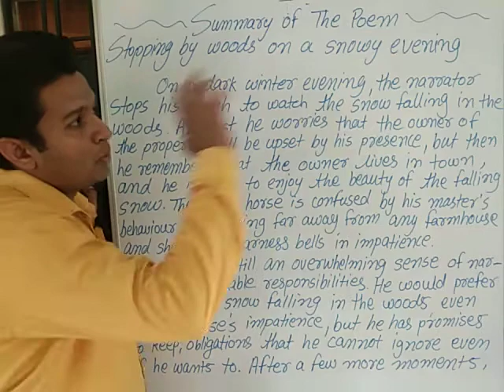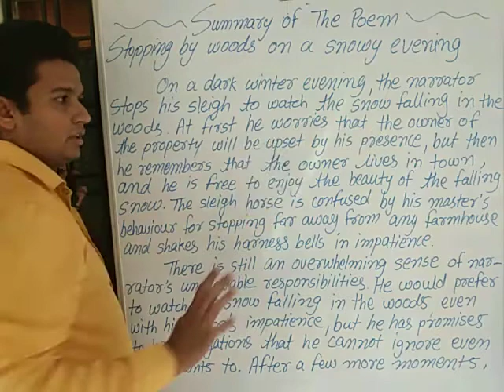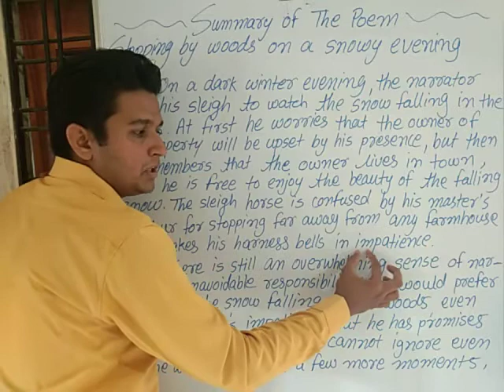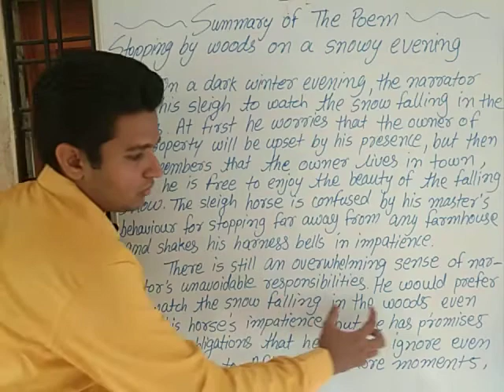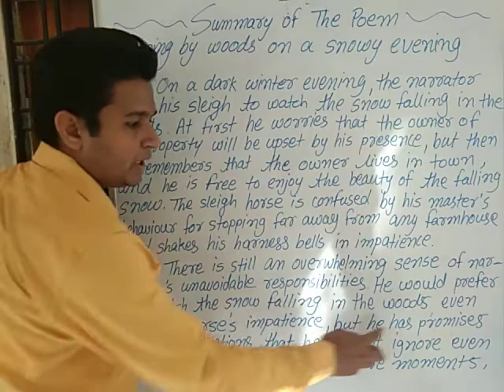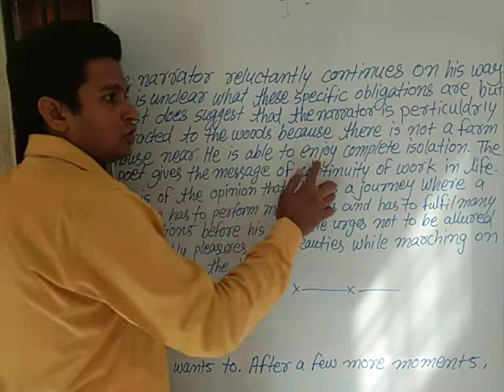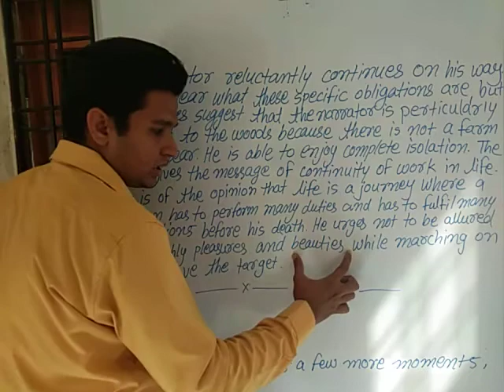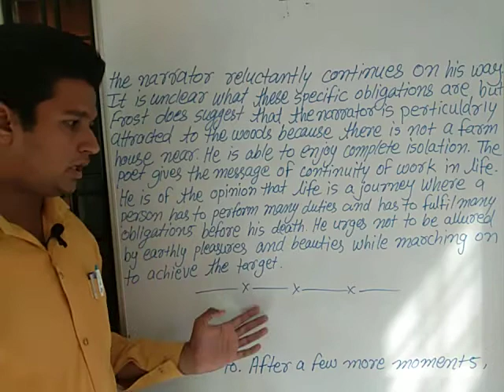Summary of stopping by woods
This is the summary of the poem stopping by Woods on a snowy evening and this poem is first chapter of third year students and in this video you will cover everything of first chapter